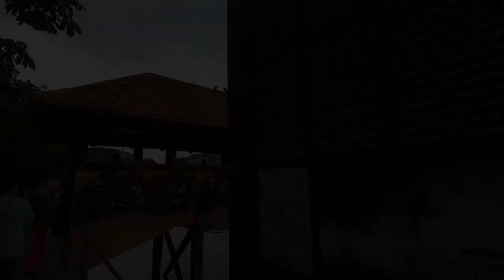10 Best Places To Visit In Switzerland - travel video (4k)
Discover the breathtaking beauty of Switzerland on an unforgettable tour of this Alpine paradise. With its stunning landscapes, charming cities, and world-renowned attractions, Switzerland is a top destination for travelers seeking awe-inspiring experiences.

In this enchanting country, you can explore some of the most beautiful places in the world, all captured in stunning 4K quality for your viewing pleasure. From the cosmopolitan city of Zurich to the picturesque town of Lucerne, Switzerland offers a diverse range of experiences that will leave you in awe.

Switzerland's majestic mountains, including the iconic Matterhorn, provide a backdrop of pure natural wonder. The Swiss Alps offer an array of adventures, from hiking and skiing in the winter to exploring lush meadows and crystal-clear lakes in the summer.

Embark on a journey through Switzerland's top 10 places to visit, where you'll encounter charming villages nestled in the valleys, serene lakes reflecting the surrounding peaks, and the timeless beauty of Swiss architecture.

As winter blankets the country in a snowy embrace, Switzerland's most beautiful places transform into a winter wonderland. Experience the magic of the season as you explore the snow-covered landscapes, enjoy thrilling winter sports, and cozy up in charming mountain chalets.

Switzerland's tourism video will inspire your wanderlust as you witness the harmonious blend of nature and culture that defines this extraordinary destination. Whether you're an adventure seeker, a history buff, or simply seeking tranquility, Switzerland promises an unforgettable journey through some of the most beautiful places in the world.